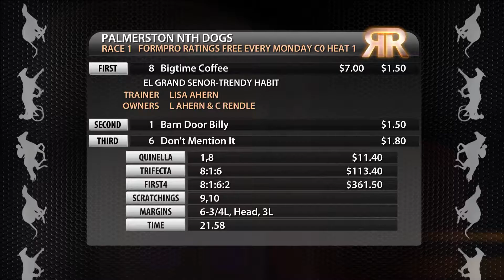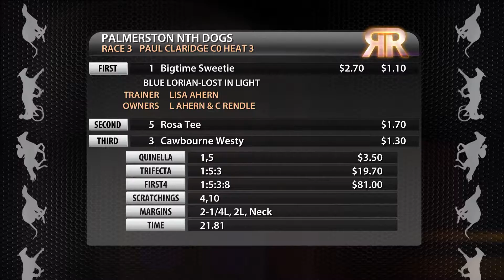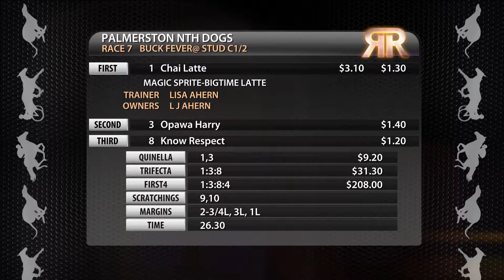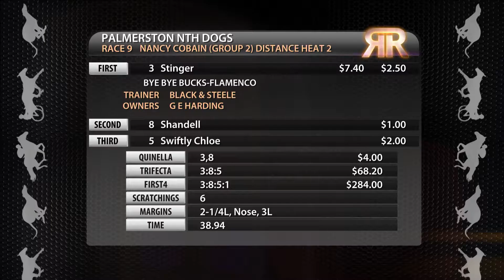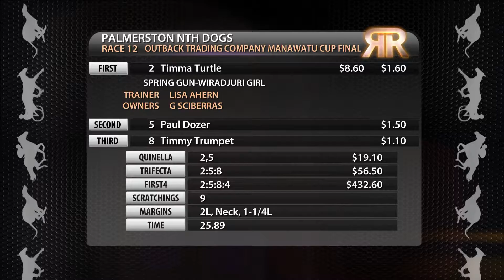Replay Palmerston North GRC 17 October 2016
Racing Replay Palmerston North GRC 17 October 2016 - footage courtesy of Trackside